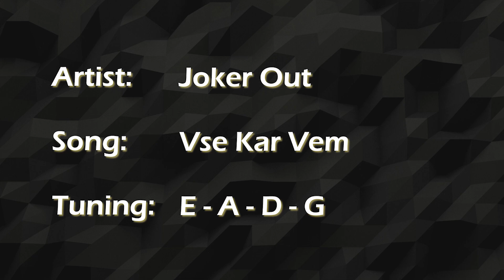Vse Kar Vem - Joker Out || Bass Cover [With Tabs]